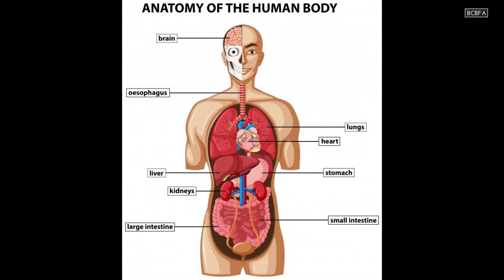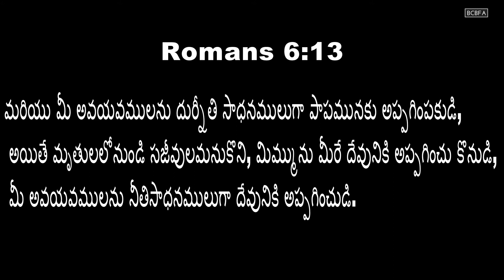నీ అవయవాలు దేని కొరకు?24th March 2021 {ప్రతిదినం దైవసన్నిధి}||Rev.Chetti Yesudas..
what are your organs for?
episode 248

Rev Chetti Yesudas has been working as a servant of Most High God ,devoted his life at the age of 13 to our Lord and Savior Jesus Christ and started his ministry life since 1992.He is the one who preached along with many prominent Men of God like  Tera Yosepu garu, K.Joseph Sasrty garu , M.Prabudas garu  , KR Aashivadam garu , RRK Murthy garu , Clarence Sastry garu, AD Shikamani garu, AR Paulson garu, Edward Williams Kuntam garu, Abraham Wesly garu, YGK Murthy garu,S.Salman Raju garu and with many more in various Gospel Meetings in a powerful way by the help of The Holy Spirit God...Even today he is being influential and blessing to many people.